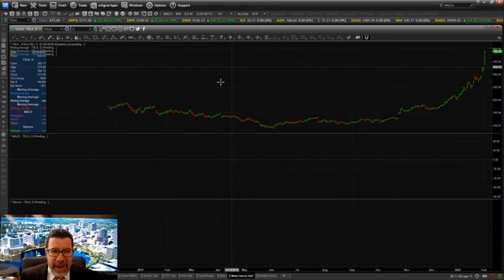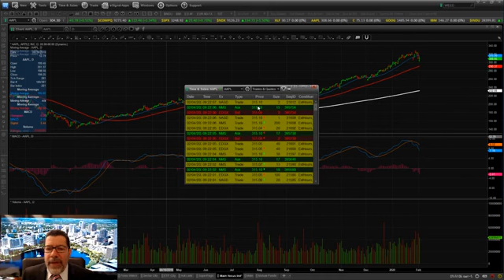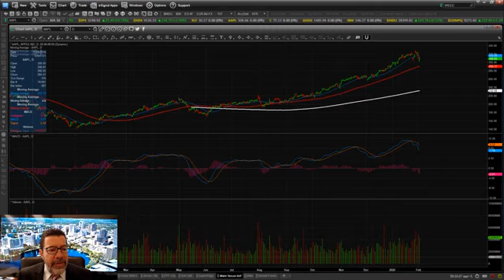Tesla Stock fly's. But are the cars coming next? George Jetson would know...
Russian interference again? Or just incompetence?